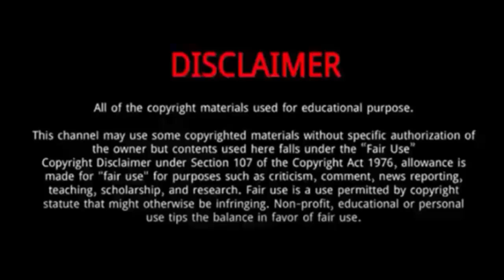Frances Molina (volleyball player) || 10 Things You Didn't Know About Frances Molina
Frances Molina || 10 Things You Didn't Know About Frances Molina

 Frances Molina is a Filipino volleyball player.
She played with the Philippine Super Liga All-Stars in the 2016 FIVB Club World Championship.
In 2021, Molina signed to Petro Gazz Angels to play in the first season of Premier Volleyball League on its professional status.
Molina has also participated in internationally competing at the 2016 Thai-Denmark Super League 2016 as part of the Petron-Philippine Super Liga All-Stars.
She was also named as part of the PSL Manila squad that will participate at the 2016 FIVB Volleyball Women's Club World Championship.